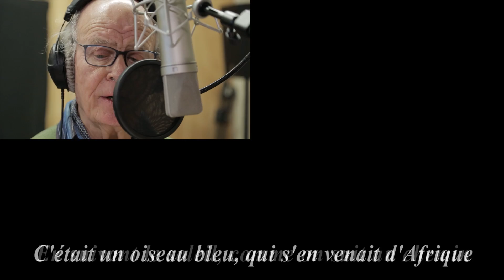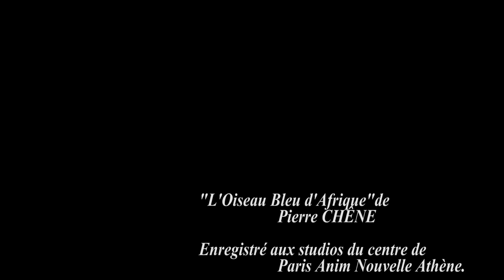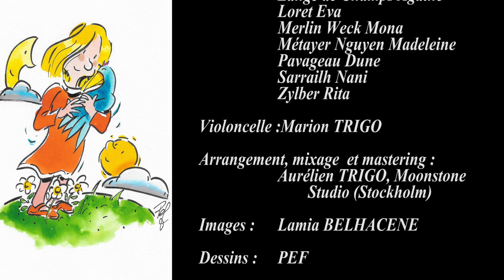Pierre Chêne et Le Chœur des Polysons - L'oiseau bleu d'Afrique - Clip pour enfants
Pierre Chëne et les enfants du Chœur des Polysons vous présentent ""L'Oiseau Bleu d'Afrique"", une chansons imaginée, écrite et composée par Pierre Chêne.
Clip réalisé grâce à l'Association ""Le Chœur des Polysons""
Enregistrement de la chanson avec Pierre Chêne au studio du centre Paris Anim ""La Nouvelle Athènes""
Le Chœur des Polysons dirigé par Elisabeth Trigo
Arrangements : Aurélien Trigo
Violoncelle : Marion Elan Trigo
Captation vidéo : Lamia Belhacene
Montage : Laurent Ferrari

Une chaîne de musique et d'histoires pour tous les enfants et tous les parents qui veulent passer un bon moment ! Une chaîne créée par des producteurs de musique et éditeurs de livre (Victorie Music et les Éditions des Braques) qui vous font découvrir leurs artistes, leurs chansons et leurs livres !